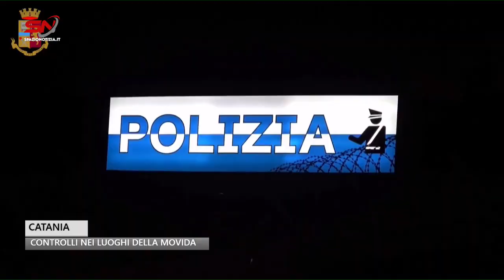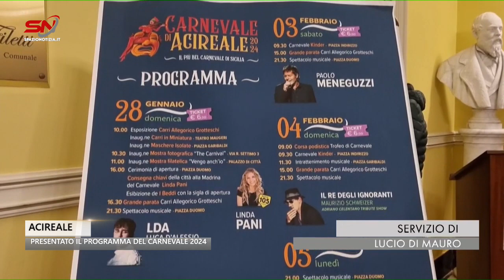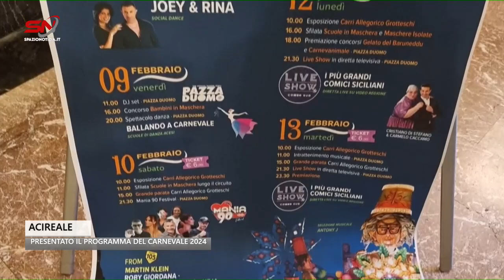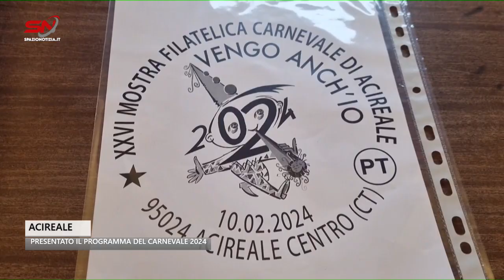Spazio Notizia (15 gennaio 2024, edizione delle 10)